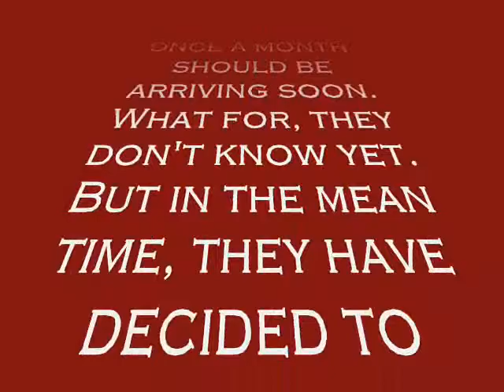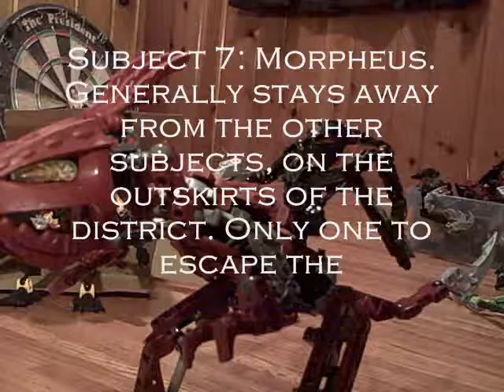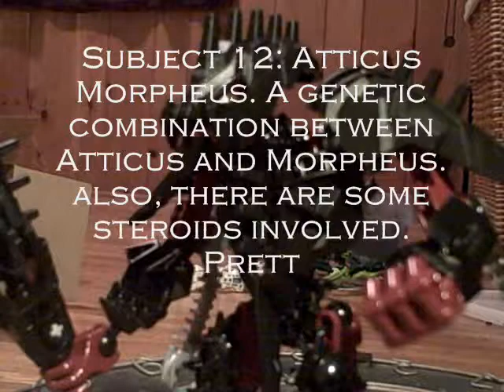Quebec File 3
The reveal of Subject 7